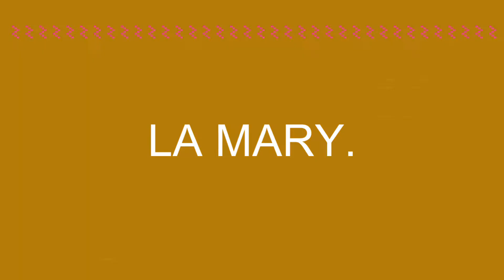La Mary el sueño viajero. Entrevista en Radio Calpulalpan 94.3 F.M. FURTIVOS.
La banda de Rock alternativo originaria de Calpulalpan, Tlaxcala:  La Mary El sueño viajero; presenta su más reciente sencillo "Odisea espacial" En una entrevista en la cabina de Radio Calpulalpan. Además los temas inéditos de la agrupación en versión acústica a cargo de Gelas vocalista de la banda.
0:00 Temblando (Estudio).
5:14 Meat Loaf (RIP)
14:13 Alucinando. Versión acústica.
19:38 Segundos acústica (Estudio).
26:37 Esta tarde. Versión acústica.
32:20 Así soy yo original de Lira N Roll.  (Estudio).
35:17 Rockartelera.
50:30 Odisea espacial.
55:32 Temblando. Versión acústica.